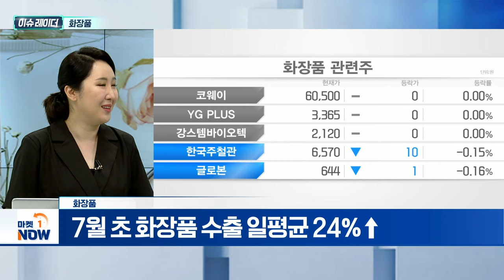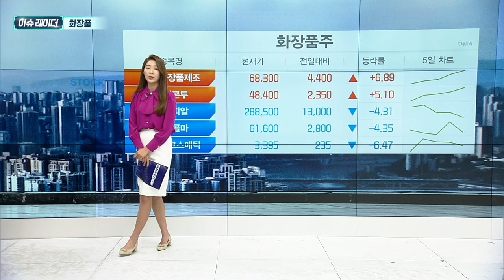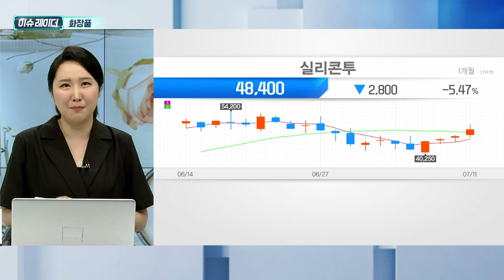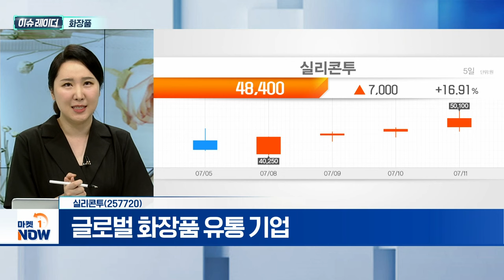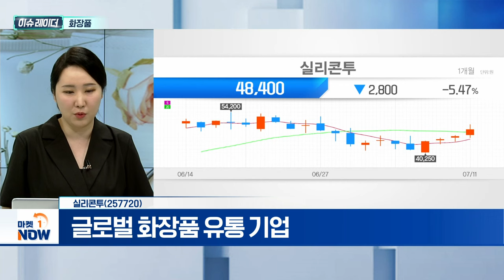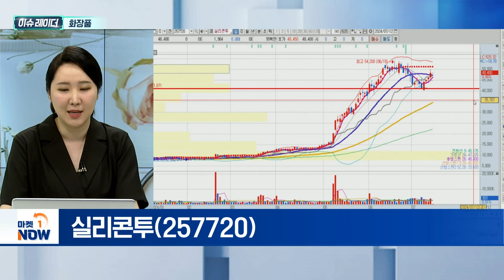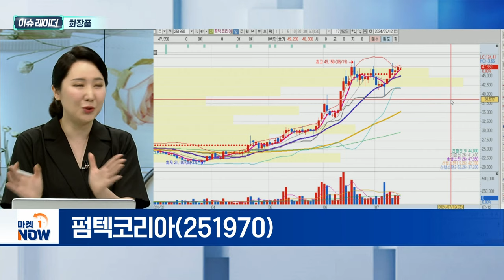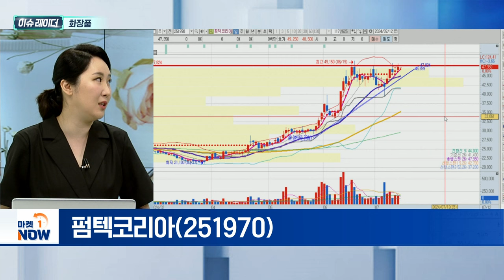화장품 | 실리콘투, 펌텍코리아 | Market Now (20240712)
- 7월 초 화장품 수출 일평균 24%↑
- 美·日 등 수출 시장 다각화

- 글로벌 화장품 유통 기업
- 유통 플랫폼 ‘스타일코리안’ 운영
- 높은 마진율·다수 브랜드 보유

- 화장품 용기 공장 증설 수혜 기대감
- 브랜드 포트폴리오 확장 부각
- 2분기 역대 최대 실적 전망